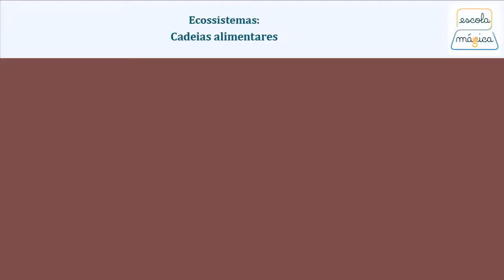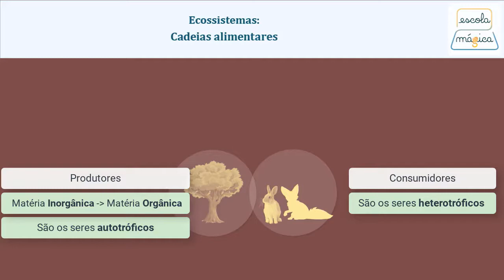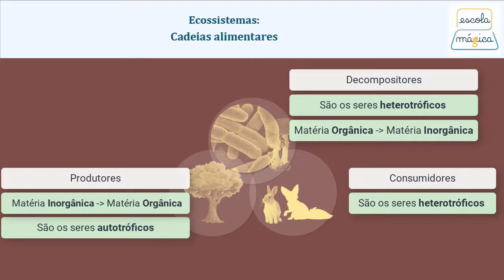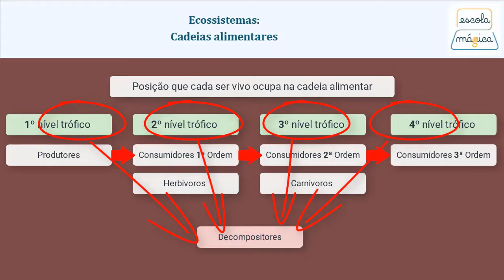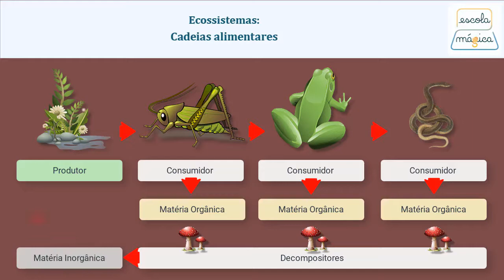2- Ecossistemas cadeias alimentares